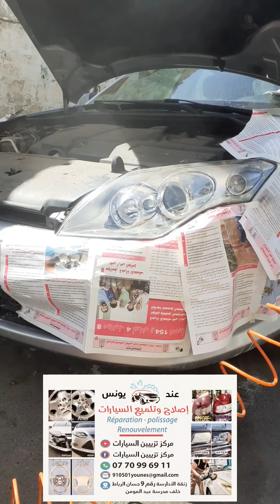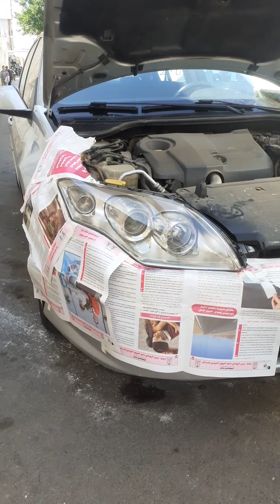اروع نتيجة لتميلع اضواء السيارات 😱😱😱 the best result to clean your headlight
مدينة الرباط  .حي  حسان  الشقة رقم 9  شارع الادارسة . خلف مدرسة عبد المومن